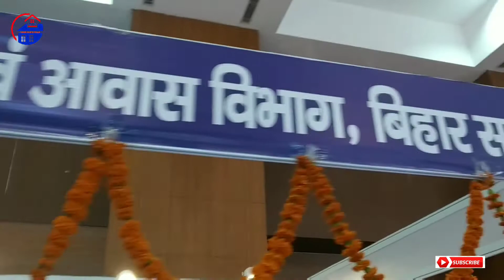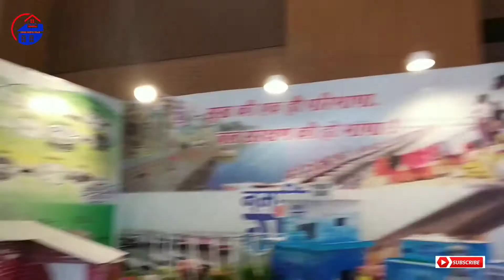IRC Indian Road Congress || modern house cum 5 star hotel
Welcome to Our You Tube Channel Vivek Vastu Villa House! Needs for Everyone.

Today’s video is related to my new project mini house construction. In this video IRC Indian Road Congress modern house cum 5 star hotel Model.